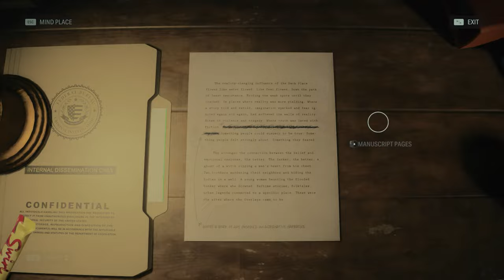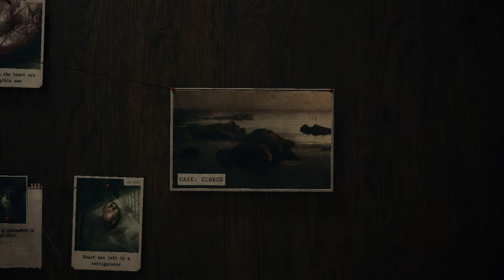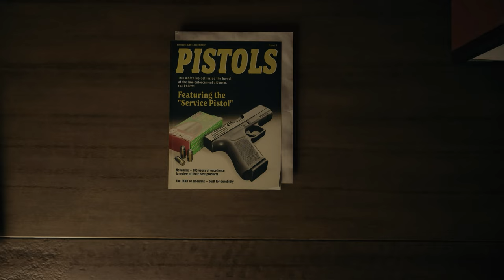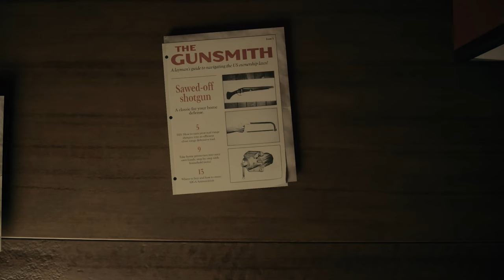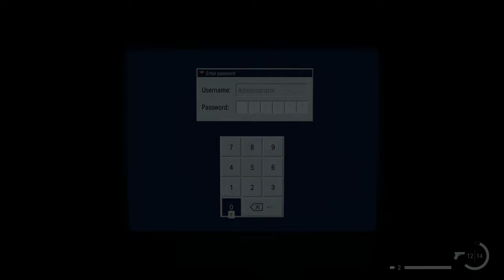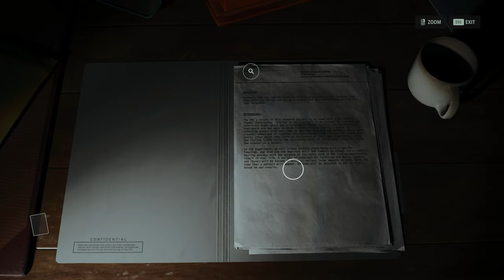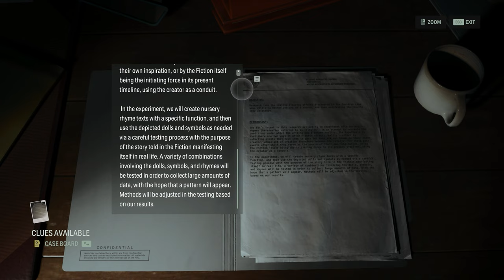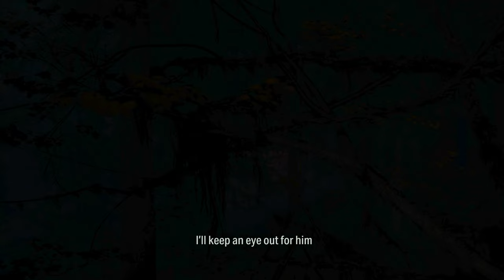Shotgun & Kinderreime! Let's Play Alan Wake 2 #3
Mein aktueller PC ist ein absolutes MONSTER von Boostboxx aus dem Hause CSL:

Der wassergekühlte Intel® Core™ i9-13900KS Flaggschiff-Prozessor trumpft mit mächtiger Rechenpower ganz groß auf und kann 24 Threads parallel berechnen. Den perfekten Partner findet der Prozessor in der ASUS GeForce® RTX 4090 Grafikkarte, die jede Aufgabe mühelos bewältigt - ganz gleich, ob FPS-starkes 4K-Gaming mit Raytracing, flüssige VR-Anwendungen oder GPU-gestütztes Videorendering. Damit jede Anwendung blitzschnell ausgeführt wird, hat Bostboxx das ASUS ROG STRIX Mainboard mit 64 GB RAM bestückt und dem System gleich zwei 2000 GB Samsung® 980 Pro M.2 NVMe High-Speed-SSDs spendiert.

Mein PC-Zubehör:
WQHD-Monitor: Samsung Odyssey G7
Zweit-Monitor: BenQ XL2420T (vergriffen)